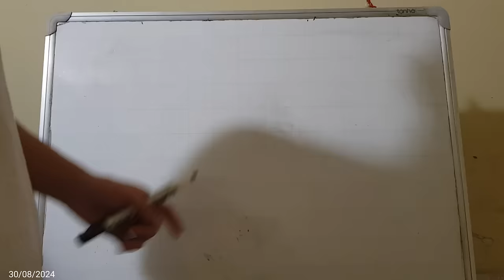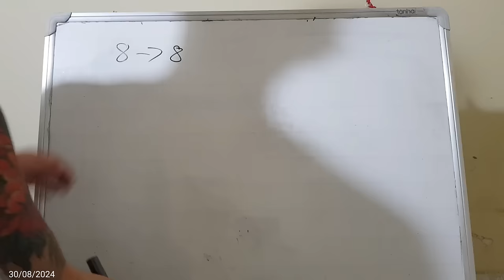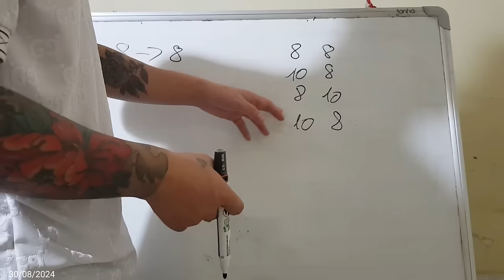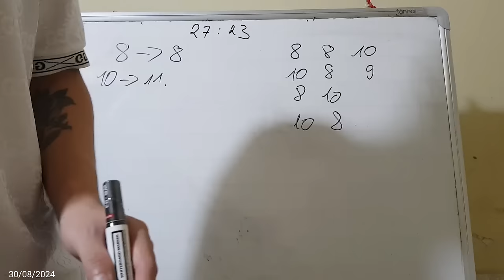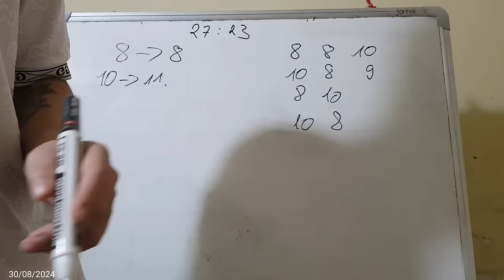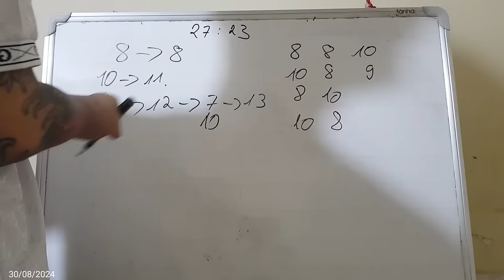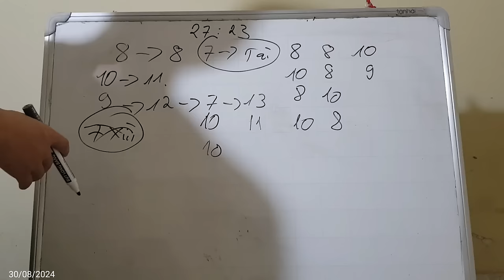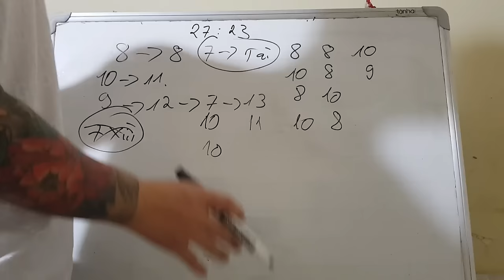Link Tải Sunwin | Tài xỉu Sunwin Hướng Dẫn Link Tải Sunwin cá kiếm quá ngon từ tài xỉu sunwin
1/ Game bài Sunwin là gì? Sunwin do người Việt Nam hay nước ngoài làm chủ?
1:11 Link Tải Sunwin
2:12 Link Tải Sunwin mới nhất
3:23 Hướng dẫn chọn link tải sunwin
4:34 Nhận biết link tải Sunwin fake
6:22 Vào LinkTải Sunwin tạo tk chơi  game
7:25 Chốt lãi Sunwin 2024